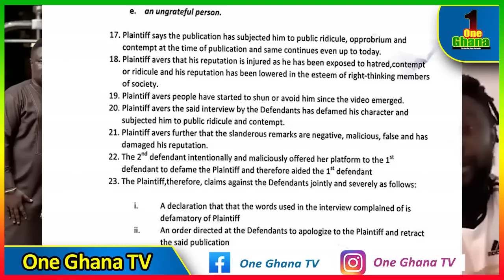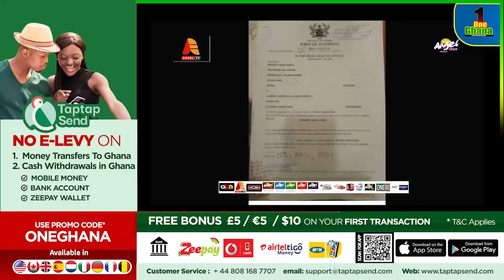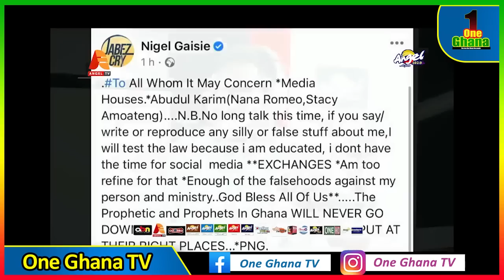Who born U by mistake – Okyeame Quophi reacts to Nigel Gaisie’s Lawsuit against his wife &Nana Remeo